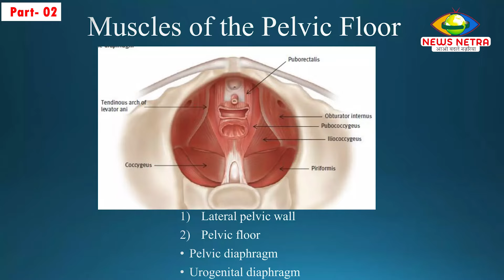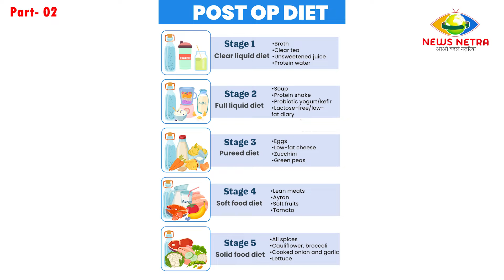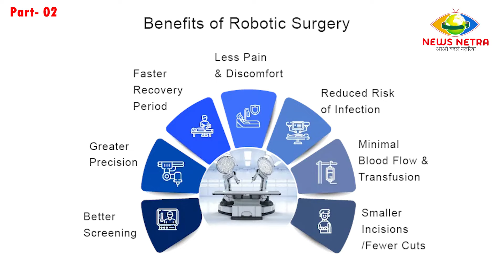क्यों बढ़ रहा देश में C-Section || How much Robotic Surgery Cost?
क्यों बढ़ रहा देश में C-Section || How much Robotic Surgery Cost? || robotics surgeryday surgeon @NewsNetra

Robotic surgery, also called robot-assisted surgery, allows doctors to perform many types of complex procedures with more precision, flexibility and control than is possible with conventional techniques. Robotic surgery is usually associated with minimally invasive surgery — procedures performed through tiny incisions.
Robotic surgery can be used to treat conditions affecting your heart, digestive system, bladder, prostate and more. Benefits include less blood loss, shorter hospital stays and quicker recovery. Surgeons who have performed a high volume of these procedures typically deliver optimal outcomes.
What is the most common robotic surgery?
Some of the most common surgeries that use robotic assistance are: Mass removals for cancer that have grown around important structures (arteries, nerves, and other organs) Gallbladder removal.